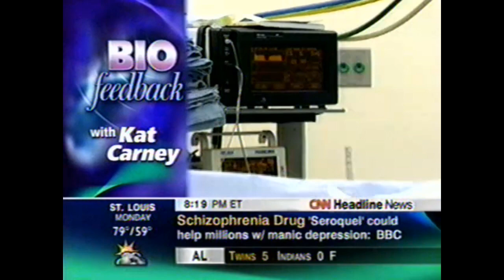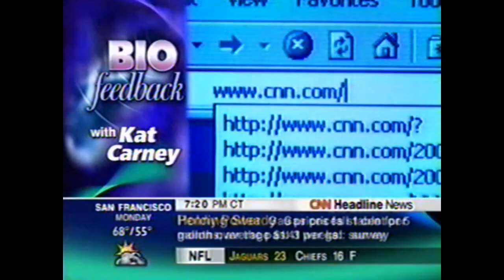2002 CNN Bio Feedback with Tara Lipinski Interview